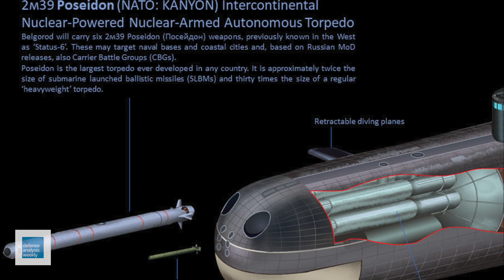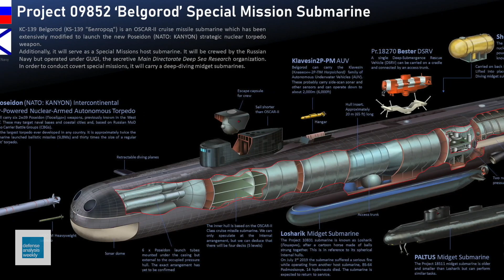Exploring Russia's Poseidon Nuclear-Armed Torpedoes | Defense Analysis Weekly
In the depths of uncertainty, a silent threat is emerging. Earlier this year, reports surfaced of Russia successfully producing the first batch of Poseidon nuclear-armed torpedoes. Also known by the NATO reporting name "Kanyon", these technological marvels are set to redefine the balance of power on the seas. Capable of reaching speeds up to 185 kilometers per hour and boasting a range of approximately 10,000 kilometers, these weapons are a force to be reckoned with. What makes these torpedoes truly fearsome is their ability to operate at depths of up to 1,000 meters, making them virtually undetectable by acoustic tracking devices and other traps. This strategic advantage gives Russia an unprecedented level of stealth and surprise.

Your input helps us shape future content and ensures that we continue delivering the content you find valuable.

Thank you for joining us on this exciting journey of analysis and exploration. Together, let's delve into the intricate world of defense analysis and stay ahead of the curve.

Remember, knowledge is power, and Defense Analysis Weekly is here to empower you with insights that matter.